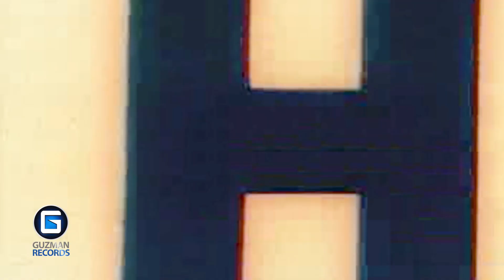Grabación y Mastering - No dejo de Pensar en ti - Mike & Almirante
Visítanos en Ambato, calles Rocafuerte y Maldonado (esquina)
Teléfonos: 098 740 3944 (Estudio de Grabación) – 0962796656 (Video y Fotografía)

Artista: Mike & Almirante
Producción: Craky ManBeat
Grabación y Mastering: Guzman Records Ambato